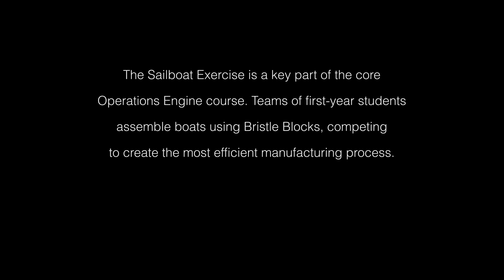Life at Yale SOM: Operations Lessons in the Sailboat Exercise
Recently, students in the MBA for Executives program got a hands-on lesson in operations management when they took part in Professor Art Swersey’s Sailboat Exercise, part of the Operations Engine core course.